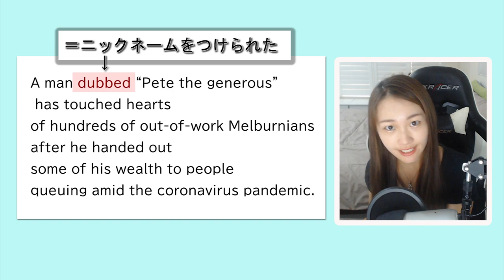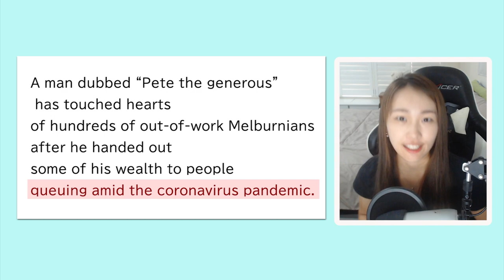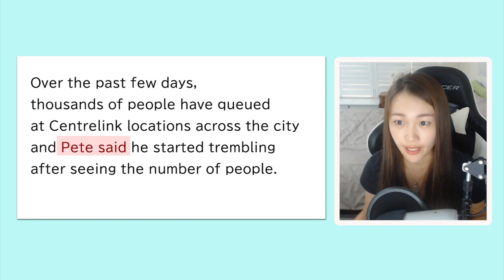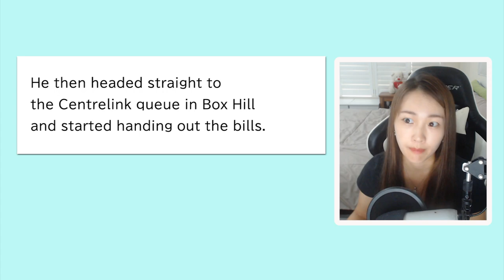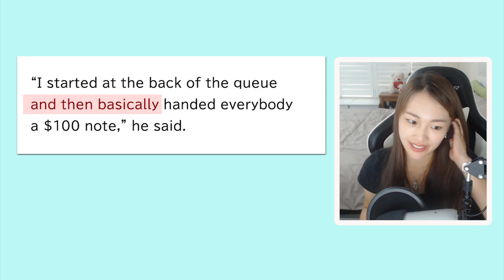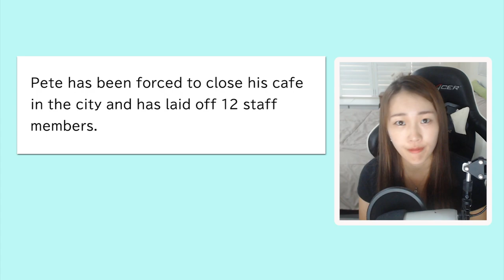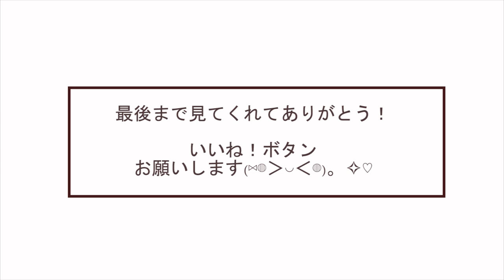【英語ニュースが読める！】長い文章でも大丈夫！英語脳を使った読み方伝授☆ ビジネス英語 受験英語 リーディング ミスハル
◆7NEWSの記事

海外での生活で、ふと気が付いた単語やフレーズや編集前のブログ動画をほぼ毎日、シェアしています☆

◇TOEIC満点取得方法・スピーキング上達法

◇私の経歴やお仕事についてなど

◇オーストラリアでの働き方~①雇用形態・有給や年金などの福利厚生は？ 海外で働きたい人へ

【自己紹介】

みなさんこんにちは、オーストリア・シドニー在住のHaruです。
日本生まれ日本育ち。
交換留学の１年でTOEIC 580点スコアアップ（420点→860点）
→帰国後高校文法を勉強して、990点満点取得。
日本の大手英会話学校の講師を2年務める。

現在はオーストラリアのローカル企業でテニスインストラクターとして働いています。
ちか友留学生活2019 をきっかけに、チャイルドケア、シドニーでの生活、英語学習など、情報発信のためにYoutubeを始めました。

楽しんでみていただけたら嬉しいです。

外国人, 外国人彼氏, 国際恋愛, 国際カップル, 国際結婚, 海外移住, オーストラリア, オーストラリア永住, 永住権, オーストラリア移住

ちか友留学生活, ちか友留学生活2020, バイリンガールちか, バイリンガール, バイリンガル英会話, AK English, Akane, AK in カナダ, あかね, IU connect, IU コネクト, アーサー, Hapa英会話

[Title]
【英語ニュースが読める！】長い文章でも大丈夫！感動ストーリーをシェア。英語脳 時事ニュース ビジネス英語 ミスハル